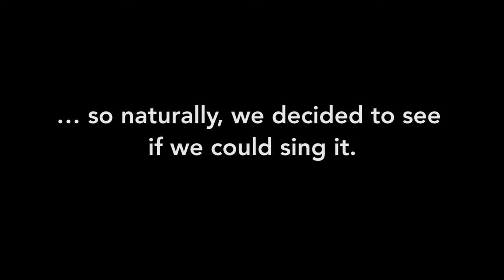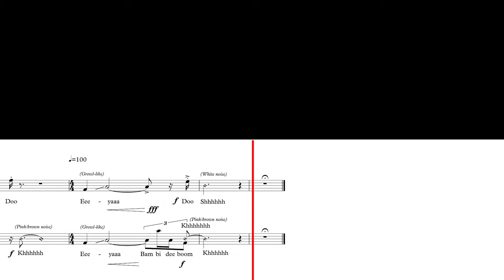The modem choir - vocal arrangement of the sound of 90s dial-up internet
90s nostalgia doesn't come much more potent than this. We created a visualisation of the sound of a 90s dial-up internet connection using Sonic Visualiser, then converted it into a musical score using Sibelius 7. Our score is available to download, free,